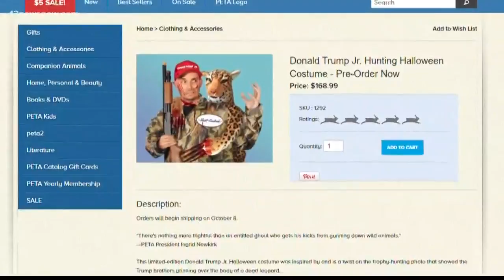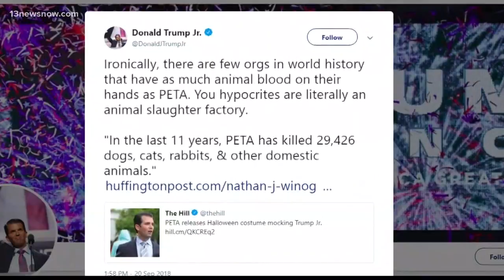PETA costume pokes fun at Don Trump Jr.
The costume idea came from a photo that circulated on the Internet of Donald Trump Junior and his brother, Eric Trump, holding a leopard.  PETA is using the holiday to bring awareness to a big game and trophy hunting.